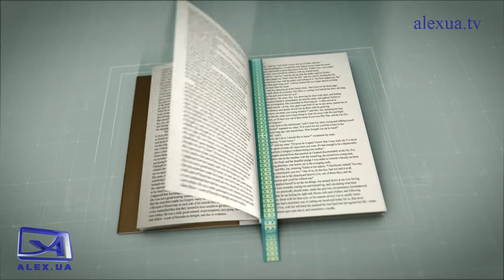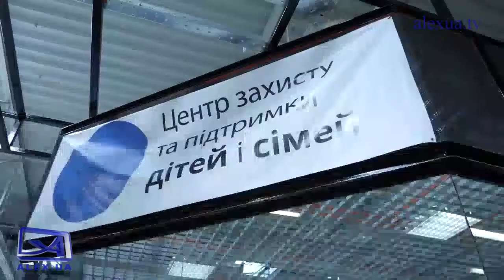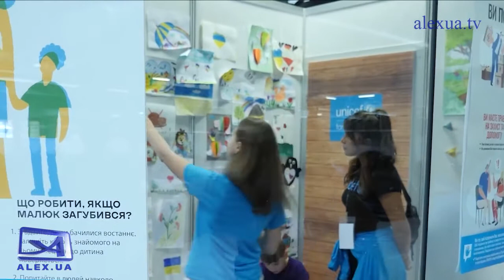ЦІКАВИЙ ТЛУМАЧ. Приятна Чопра